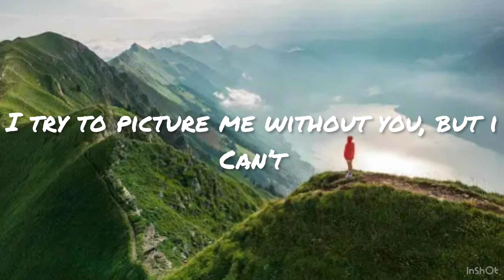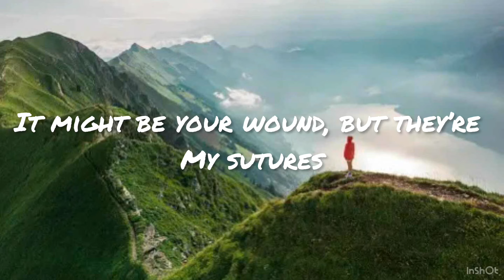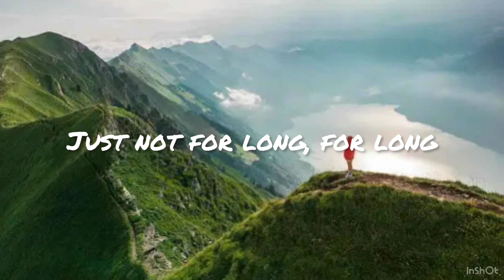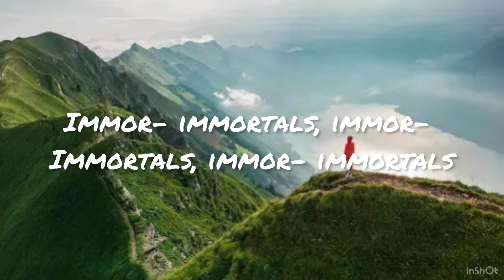Immortals-Fall Out Boy(lyrics)